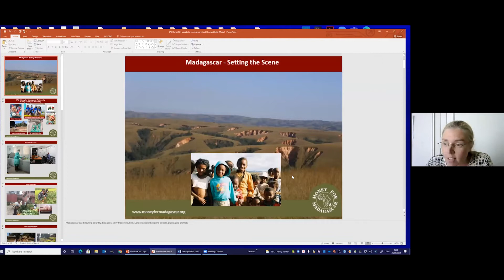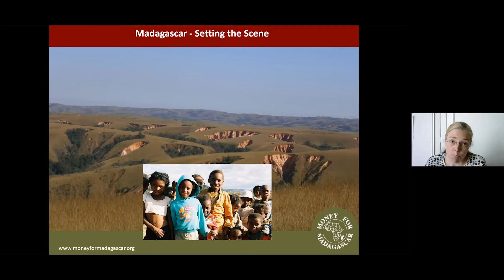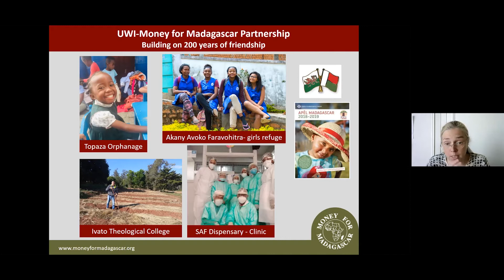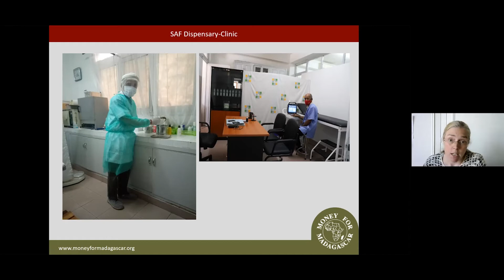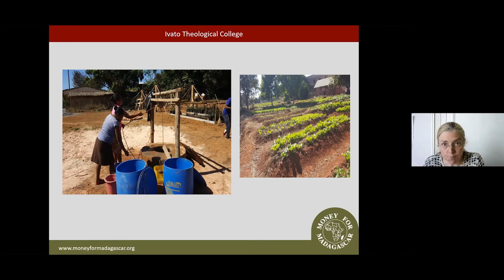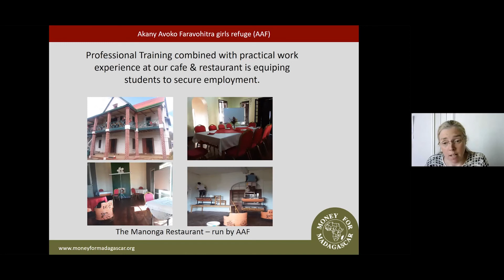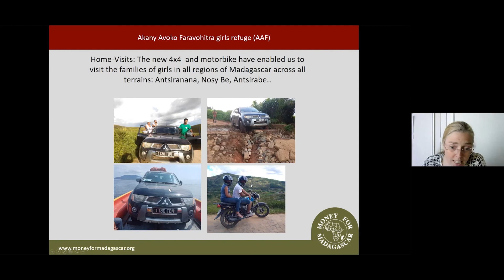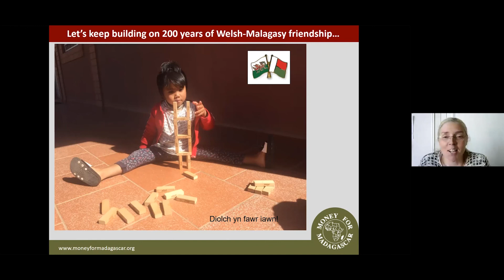Irenee Rajaona-Horne - Money for Madagascar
Y newyddion diweddaraf o Fadagascar yn dilyn Apêl yr Undeb yn 2018.  Mae Irenee Rajaona-Horne yn gweithio i elusen Money for Madagascar ac yn gyfrifol am weinyddu'r arian a godwyd yn ystod yr Apêl a chefnogi'r prosiectau yno.

News from Irenee Rajaona-Horne of Money for Madagascar during the Union's Annual Meetings, 2021.